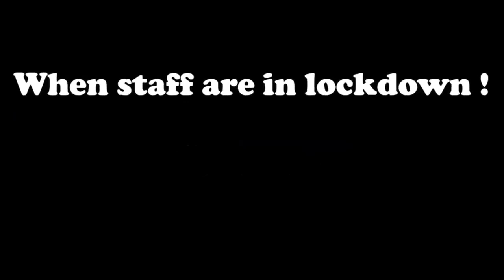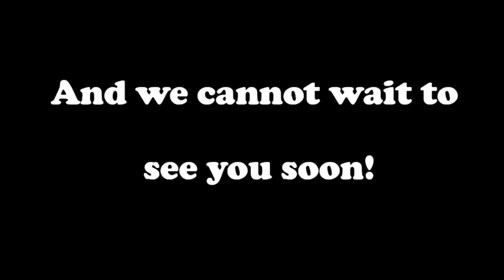Happy Easter from Highcliffe Primary School!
Sharing a little fun during these more challenging times 😀